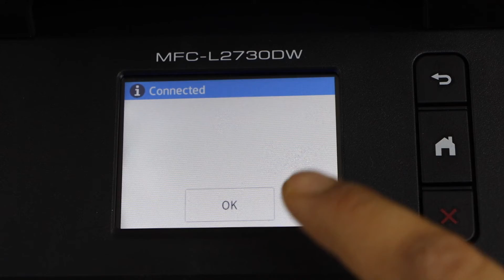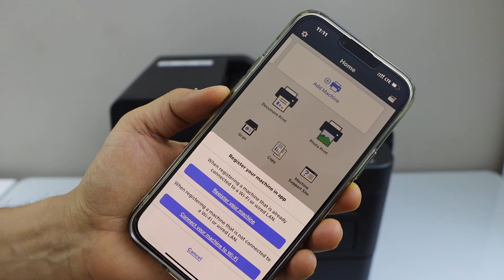Brother MFC-L2730dw WiFi Setup iPhone, Wireless Printing & Scanning.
This video reviews the wireless setup of your Brother MFC-L2730DW All-in-one Laser printer using the WiFi Setup method and your home or office wireless network and your smartphone ( Android or iPhone).